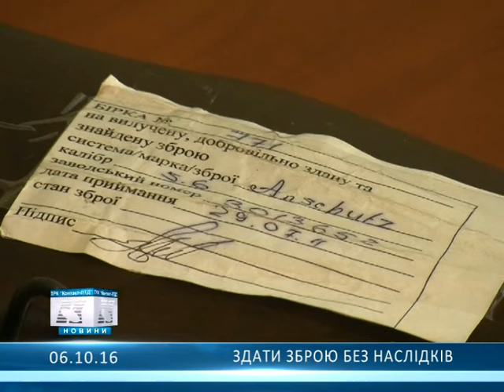Здати зброю без наслідків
В Олександрії розпочався місячник добровільної здачі зброї